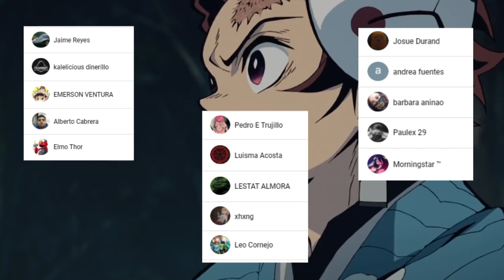Kimetsu no Yaiba Prepara una SECUELA ??? TANJIRO y NEZUKO ven a su FAMILIA || EPILOGO 204.5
HOLA AMIGOS LES TRAEMOS UN NUEVO VÍDEO ESTA VEZ HABLANDO SOBRE LAS ESCENAS EXTRAS PRESENTADAS PARA EL MANGA DE KIMETSU NO YAIBA AGREGANDO INFORMACIÓN EXTRA AL FINAL DE LA HISTORIA, DEJENME SU OPINIÓN EN LOS COMENTARIOS.

Usa estos códigos de promoción:

Extra 5% Order Over $49, Code: Anime
Extra 7% Order Over $79, Code: Senpai
Extra 10% Order Over $99, Code: Daisuki